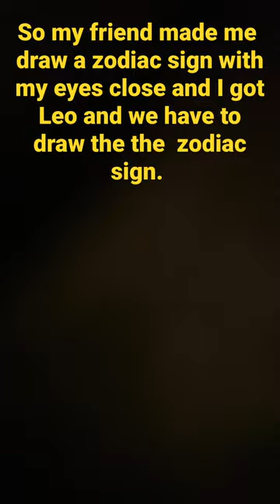Leo= lion hood you like it! I am not a Leo, I am a libra!